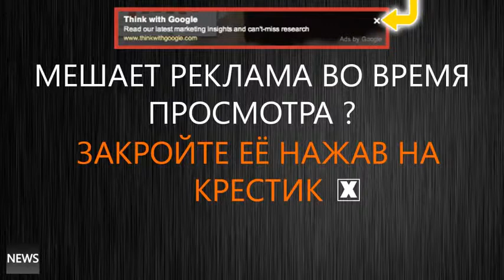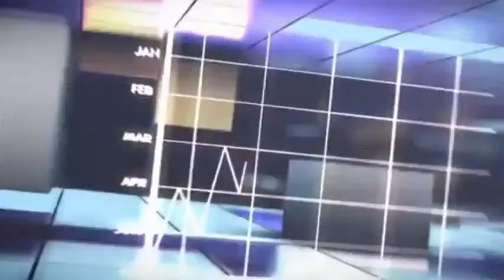Жесть! Путин Веселит Немцев ! Новости СЕГОДНЯ 2015! Господа Меркель в ШОКЕ от Путина слов и фраз!